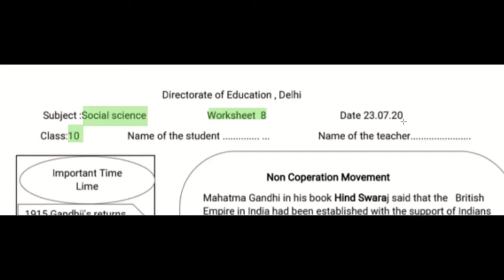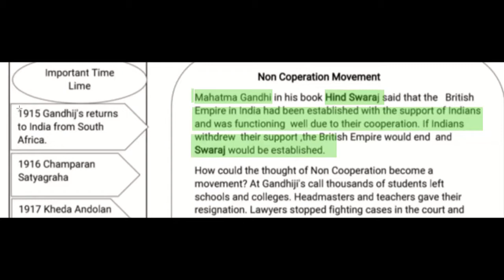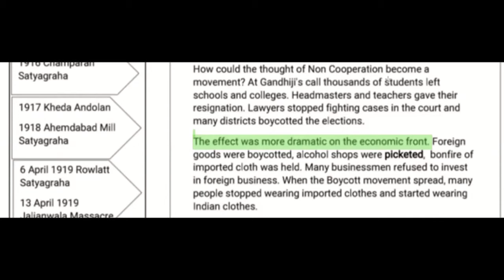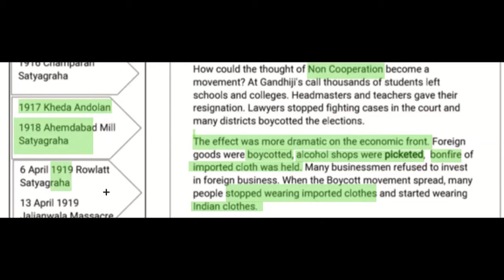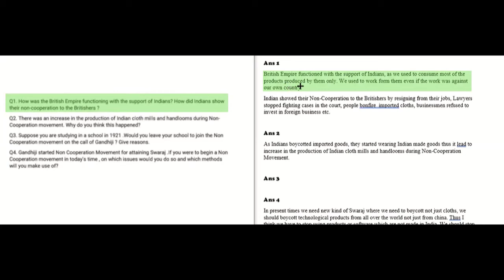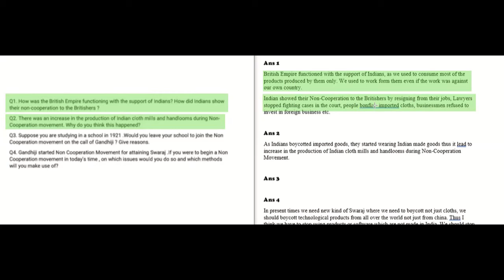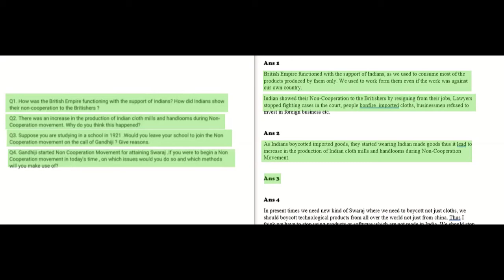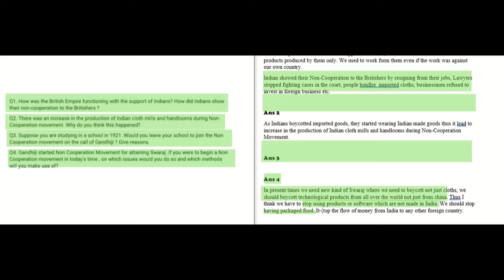23rd July DOE worksheet 8 Social Science Class 10th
23rd July DOE worksheet 8 Social Science Class 10th